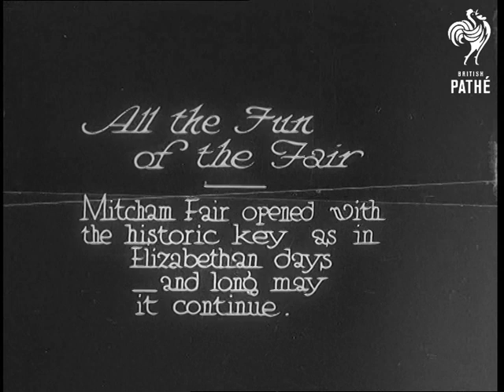All The Fun Of The Fair (1932)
Full title reads: "All the Fun of the Fair. Mitcham Fair opened with the historic key as in Elizabethan days - and long may it continue."

Mitcham, Greater London.

Group of men stand in front of large crowd. One of them is holding a large symbolic key with which to open the fair. In the background is a fairground ride. The fair is declared open and the crowd cheer.

High angle shot of the fair ground rides in full swing. Good shots of the fair. There are swinging boats, carousels / merry-go-rounds, etc.

The key is carried through the crowd.

Good shots of the crowds at the fair.

Shots of a swinging chair ride. Closer shots of the people as they are lifted up on the chairs and swung round.

Good shots of swing boat ride, called Big Lizzie.

Small children's merry-go-round. Closer shots of children on the ride.

Young women on swings.

(Natural sound track only - No commentary) Great story for shots of 1930's fair grounds.
 FILM ID:681.05